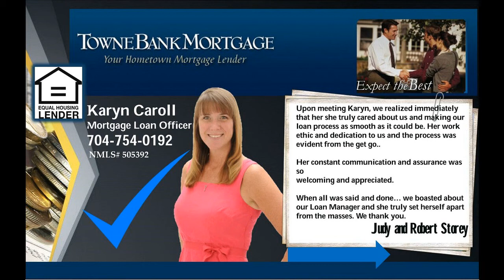4 bedroom Lake Norman home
SNAP TO IT! Properties like this in Salisbury with Custom, Custom, Custom! A true custom stick built home, with ALL upgrades possible! Solid wood doors, custom cabinets, upgraded ceiling fans, detailed trim and wood work, all brick home with 3 fireplaces (2 wood burning), granite counters, hardwood floors, fenced yard on 1.16 acres of land, plenty of privacy, outdoor patio w/FP perfect for watching the big games, Large master suite with clawfoot tub in MB, 5 car garage, extra living area above garage, Huge bonus room with wet bar and more! don't come on the market too often. 4 BR, 3.5 Ba Home -- Near . Schedule a showing before it's too late...